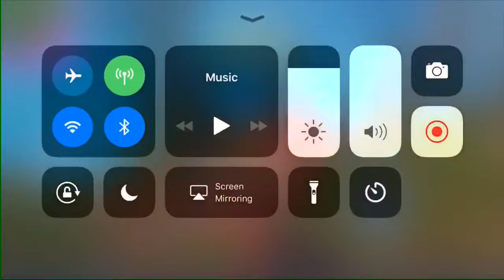Trying to get my 24th win on Fortnite